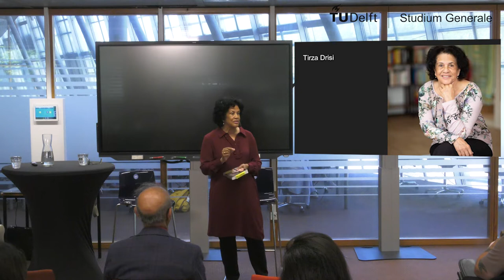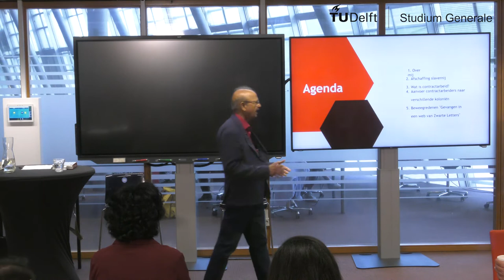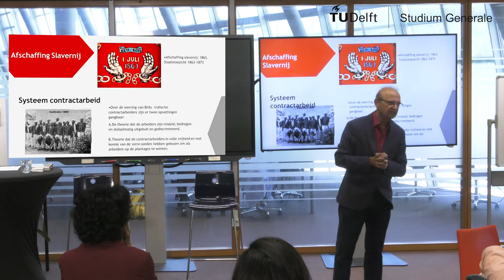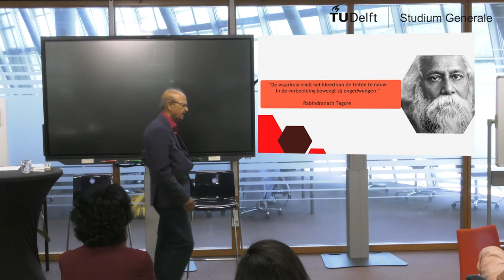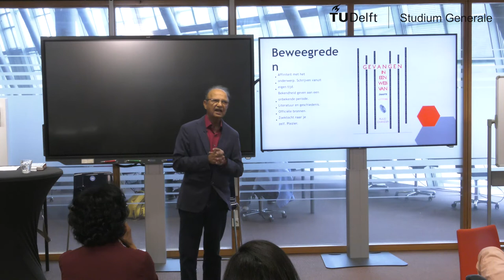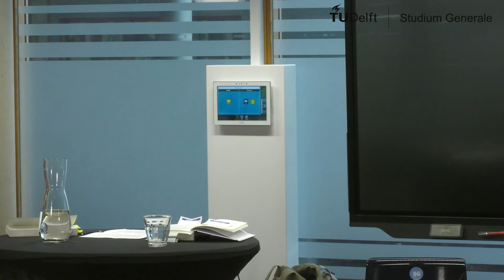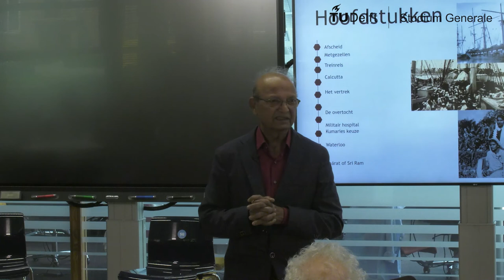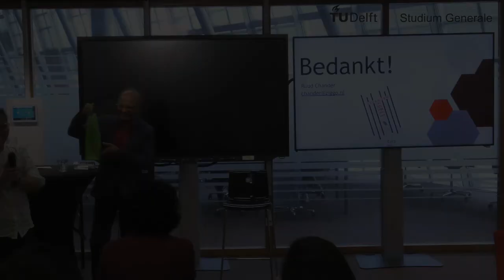De mozaïek van de Surinaamse geschiedenis: Van slavernij tot staatsgreep | Tirza Drisi, Ruud Chander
De Surinaamse gemeenschap en cultuur is heel divers en heeft zijn oorsprong in een complexe geschiedenis. Tijdens de lezing zullen twee Surinaams-Nederlandse schrijvers vertellen over hun ervaringen en perspectieven op de slavernij, de periode van de contractarbeiders en de staatsgreep.

Wil jij meer te weten komen over de pijn, leed en verdeeldheid in het verleden van Suriname, luister dan naar Tirza en Ruud die elk een korte presentatie geven over hun boek.

Tirza Drisi (geboren in september 1953, Paramaribo) verhuist in 1956 van Paramaribo naar Den Haag, behaalt daar haar HBS-diploma en studeert een jaar aan de VU. In 1978 remigreert ze naar Suriname en keert in 1989 terug naar Nederland. Aan de TU Delft was Tirza werkzaam als vakgroep secretaresse tot 2004. Vervolgens maakt ze de avondopleiding tot lerares basisonderwijs af en stapt ze over naar het onderwijs. Omdat ze regelmatig te horen kreeg, dat haar levensverhaal bijzonder is, besloot ze haar verhaal op te schrijven. Na haar pensionering heeft ze daar de tijd voor gevonden en kwam haar boek ‘De gekleurde bastaard‘ uit.

Ramkisoen (Ruud) Chander (geboren in 1945, Nickerie), woont in Den Haag. Hij is historicus en debuteert met zijn boek ‘Gevangen in een web van zwarte letters‘. De hoofdpersonages uit dit boek vestigen zich als vrije boeren in de van Drimmelenpolder in het district Nickerie, Suriname. Door de ogen van deze boeren krijgen we een beeld van het systeem van contractarbeid en meer inzicht in de problemen en dilemma’s waarvoor deze contractarbeiders komen te staan. Foto: Safoera Sheik-Zahoeri

Deze lezing is een samenwerking van Studium Generale TU Delft en SUBEST (Surinaamse Beta Studenten Delft)

00:00 Intro SUBEST
03:54 Boekpresentatie Tirza Drisi
45:01 Boekpresentatie Ruud Chander